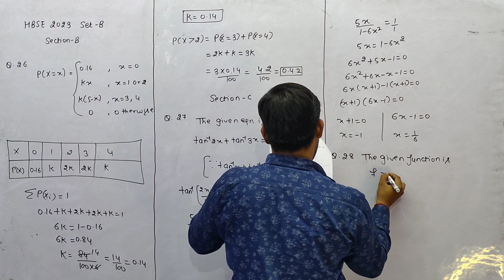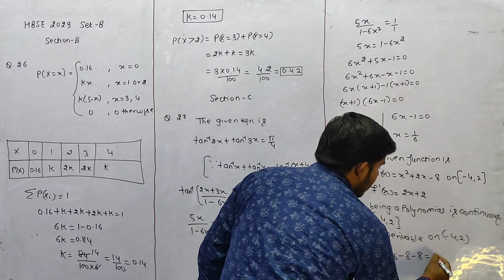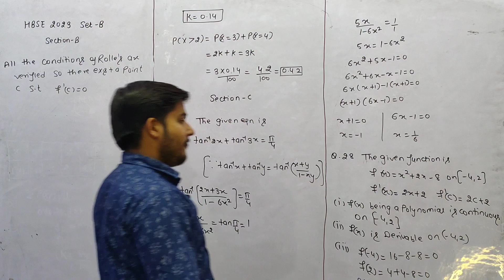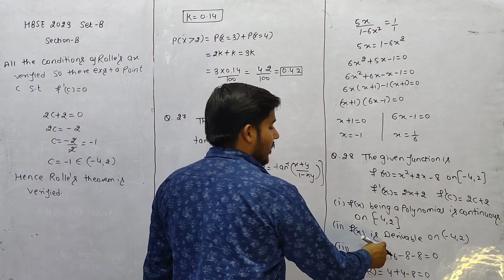Verify Rolle's theorem for the function f(x) = x²+2x-8 on the interval [-4, 2].